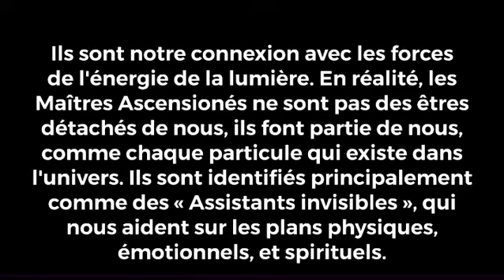Formation Énergétique Des 13 Maîtres Ascensionnés dur Internet, 07 et 08 Octobre de 20h00 à 23h30.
Formation Énergétique Des 13 Maîtres Ascensionnés  Sur Internet : Jeudi 07 et Vendredi 08 Octobre de 20h00 à 23h30.

Les Maîtres Ascensionés sont des « facilitateurs » qui viennent à notre aide, ce qui nous permet de profiter de l'information contenue dans la conscience cosmique.

Ils sont notre connexion avec les forces de l'énergie de la lumière. En réalité, les Maîtres Ascensionés ne sont pas des êtres détachés de nous, ils font partie de nous, comme chaque particule qui existe dans l'univers.

Ils sont identifiés principalement comme des « Assistants invisibles », qui nous aident sur les plans physiques, émotionnels, spirituels.
Il n'est pas essentiel de croire aux Maitres Ascensionés pour pouvoir avoir un contact avec eux.
Ils répondent rapidement à chaque appel, venant apporter, d'abord, la sérénité et la tranquillité.
Ensuite, ils sont des collaborateurs précieux pour toutes les situations où nous avons besoin d'aide ou de soutien.

Les Maîtres Ascensionés sont nombreux, mais dans cette Formation, nous concentrons notre attention sur les 13 de la guérison qui ont des missions spécifiques d'harmonisation sur le plan Physique, émotionnel et spirituel.

Quelques-uns des bienfaits :

🔹nous reconnecte à notre identité véritable, à savoir un Être de Lumière.
🔹rehausse et démultiplie le taux vibratoire, active notre capacité d’autoguérison et celle de transmettre rapidement l’énergie curative à ceux qui font appel à nous.
🔹Aligne, harmonise, recharge les chakras, les corps subtils, renforce l’aura.
🔹Augmente les capacités de discernement, l’intuition, l’acquisition de nouvelles connaissances dans les domaines qui nous passionnent.
🔹Aide à renouer avec l’amour de soi, la confiance et l’affirmation de qui nous sommes vraiment.
🔹Enseigne comment travailler avec les Êtres de Lumière et recevoir leur protection, soutien et assistance.
🔹Ouvre les portails d’accès à nos capacités illimitées originelles.
🔹Nous fait redécouvrir le mode respiratoire source par lequel nous avons à nouveau le plein accès aux énergies de la création les plus élevées (respiration de l’Infinité).
🔹Permet aussi d’ouvrir les : 4ème, 5ème, 6ème, 7ème, 8ème  (portail de l’Infinité) et le 9ème portail (portail angélique). (nota : il s’agit là des portails interdimensionnels).
🔹Aide à récupérer au fur et à mesure les connaissances et talents de nos vies antérieures
🔹Libère le subconscient des schémas mentaux, pensées et croyances erronées induisant le mal-être et les situations indésirables dans notre vie pour faciliter le travail d’affirmations positives et la reprogrammation de l’être sur tous les plans –physique, mental, émotionnel et spirituel.
🔹Enclenche le processus d’ouverture des niveaux de dimensions supérieures du cerveau renfermant le potentiel inexploité de notre être.
🔹Permet d’accéder aux plans de conscience de fréquences supérieures.
🔹Auto-traitement (séance pratique).

Les soins s’appliquent aussi bien aux humains, qu’aux animaux et aux plantes.

Durant cette Formation je vous propose de rencontrer un de vos Maîtres Ascensionnés en effectuant un voyage méditatif vocal.

La formation des 13 Maîtres Ascentionnés nous donne accès à des fréquences vibratoires très élevées.
C’est avant tout, un remarquable outil de développement personnel, révélant notre plein potentiel dans tous nos domaines de prédilection.
Il est d’une aide précieuse pour le retour à l’unité, l’état de maître de soi-même et de sa vie.

Les informations données ne saurait être interprétées comme un diagnostic médical concernant la guérison, l’atténuation, le traitement et la prévention de la maladie, ou toute autre pathologie.
En aucun cas les méthodes proposées seront contradictoires à un traitement en cours et n’écarte pas l’avis de votre médecin traitant.
Seul votre médecin traitant peut modifier vos traitements.

Informations et Inscriptions pour la Formation Énergétique des 13 Maîtres Ascensionés :
franck.vandenbrouck.angel@gmail.